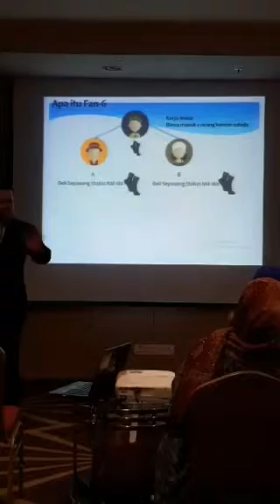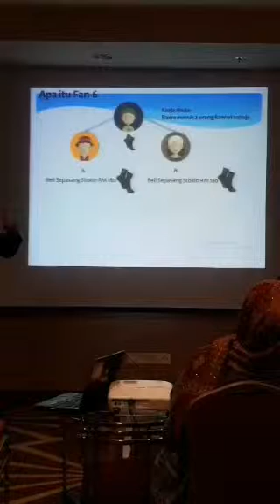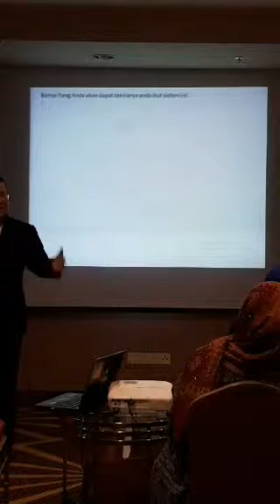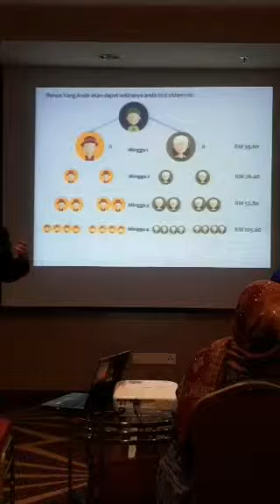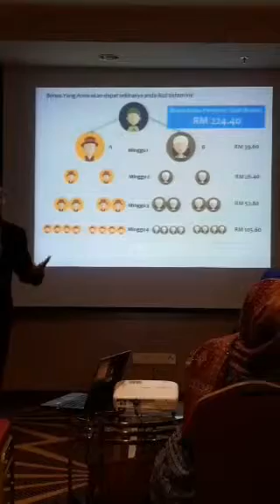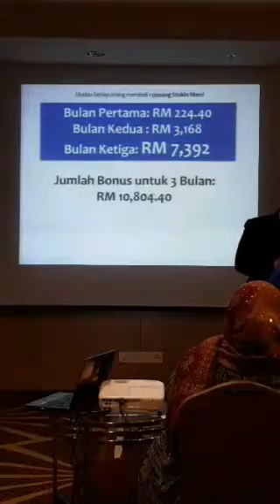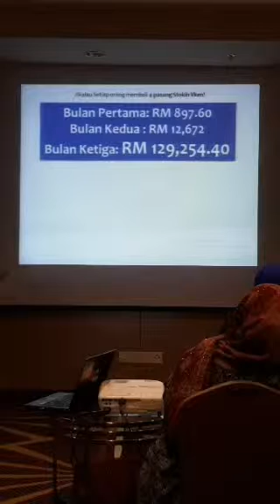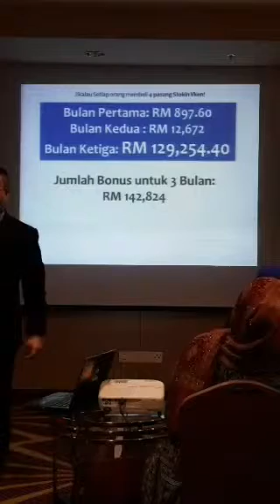Mxb-Bop Seremban 26042019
Mr. Jeremy-Fan 6